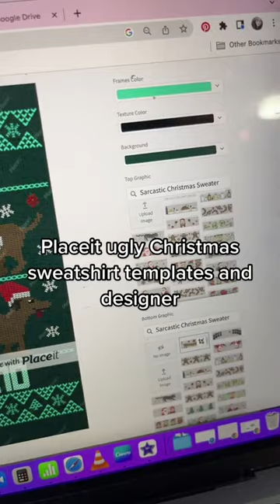Want to make ugly Christmas sweatshirts for your print on demand store in seconds? Placeit makes it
Want to make ugly Christmas sweatshirts for your print on demand store in seconds? Placeit makes it easy!